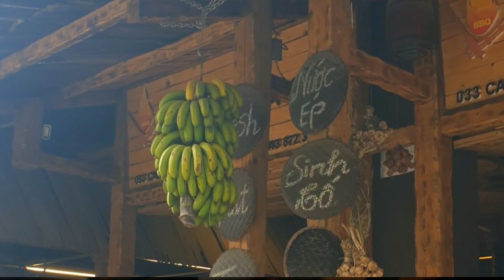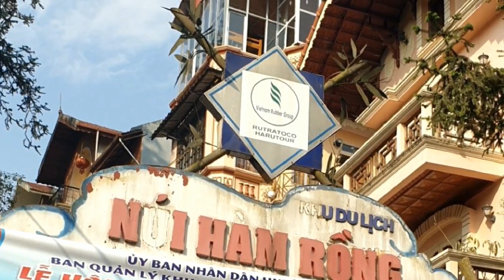[풍경소리] 02 북부 베트남 사파 트레킹 타반마을 소수민족 Safa, Vietnam 2018_ landscape abroad_relaxing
안녕하세요! 풍경소리입니다.
이 영상은 2018년 북부 베트남 사파 트레킹 때의 사진모음입니다.
흔히들 베트남 하면 해안가를 많이 떠올리는데
북부 베트남에 아주 멋진 산악지대들이 많이 있습니다.
그 중 라오까이 성의 사파를 다녀왔습니다.
총 3편으로 구성하였고. 오늘은 2편입니다.
다랭이 논과 목가적인 풍경이 일품입니다.
피아노 연주곡으로 양념했습니다.
Hello! This is the sound of the scenery.This is a collection of photos from the 2018 Sapa trekking in northern Vietnam. Vietnam reminds me of the coast a lot of people think about it.There are many wonderful mountain areas in northern Vietnam. Among them, I went to Sapa of Laoqai Castle.It consists of 3 episodes. Today is the second episode.Dharangi rice paddies and pastoral scenery are excellent.I seasoned it with piano music.

마음이 심란할 때, 불안할 때, 흥분될 때, 답답할 때
이 영상을 보시면 마음이 안정되는데
도움이 될 것입니다.
when one's mind is disturbed, anxious, excited, frustrated. This video makes me feel better. That should help.

📢BGM
1.  작곡자 : Duggy Music
2. 제목 : 뉴에이지 피아노 힐링 음악 모음